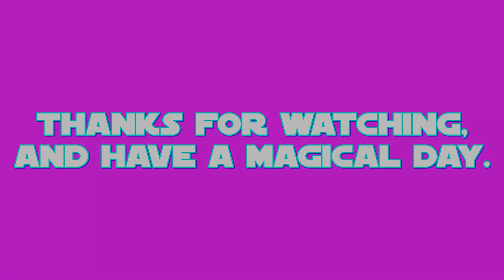E.S: Rockhoof Part 3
this is my final part of my 30th episode of E.S (Equestrian Sculptions) which shows my sculpting of Rockhoof the legendary Earth Pony from a US-Canadian cartoon called: My Little Pony: Friendship is Magic.

the final part shows the assembly of the mane, tail, and even the beard, completing the facial detailing.
Rockhoof's color prefabrication took place on JUN.